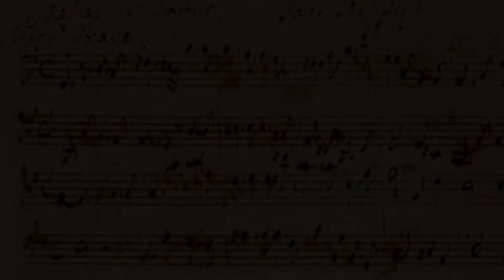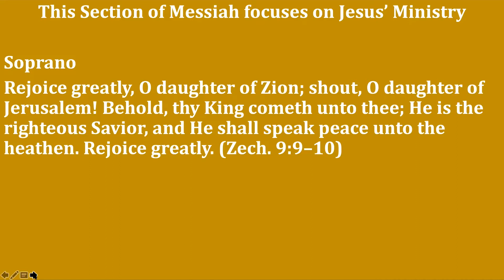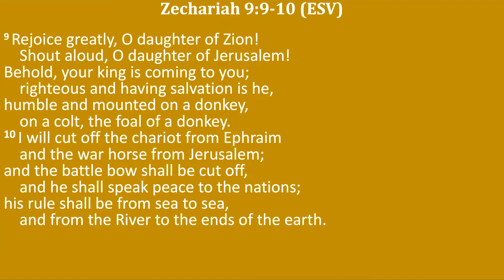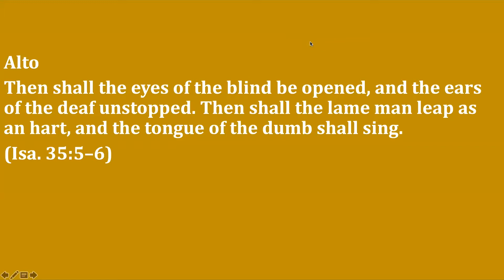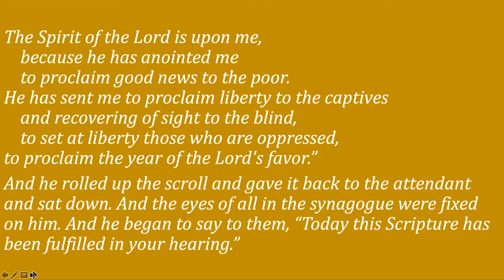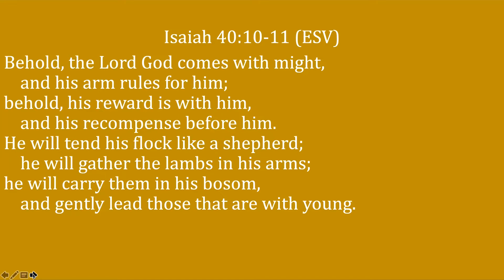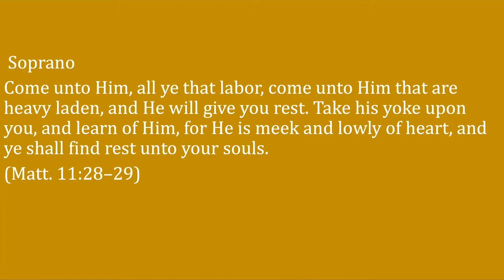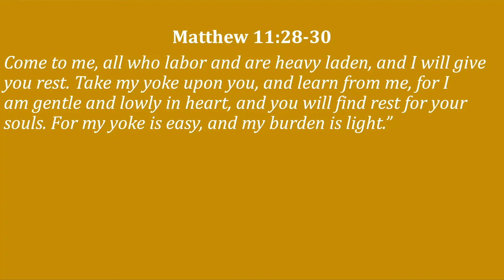The Gospel in Handel's Messiah | Lesson 3 January 24, 2021 | Fr. Ted Welty